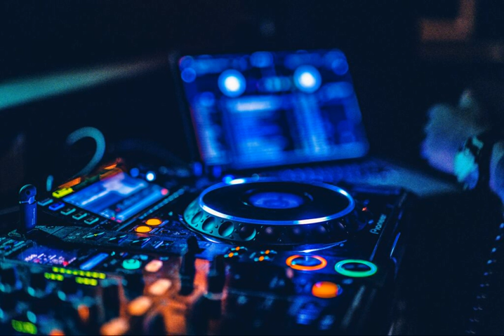Muzica Noua 2022 | CONSTANTIN GAVRIL CLUB MIX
Salut. Daca iti place acest mix cu piese NOI nu uita sa te abonezi Like % share . Multumesc! 😘🤗❤